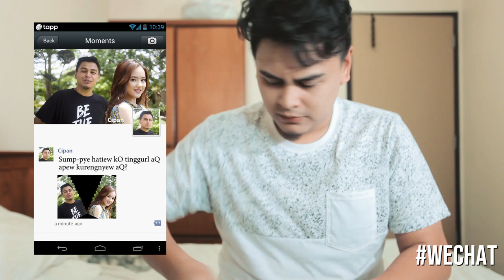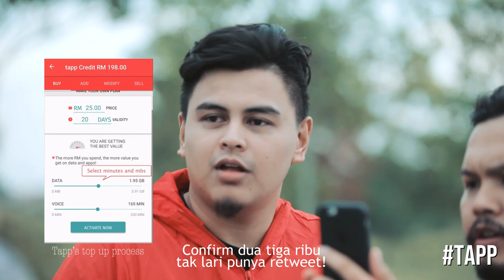LawakKeBro: Jenis-Jenis Pengguna Aplikasi Telefon Bimbit.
Makin hari makin banyak mobile apps yang boleh dimuat turun ke dalam telefon bimbit. Tapi ada perangai-perangai orang yang berbeza bila menggunakan mobile apps ni.